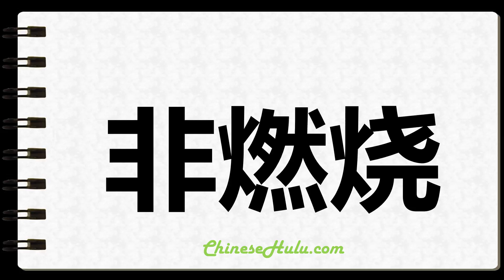How to Write Unfired in Chinese